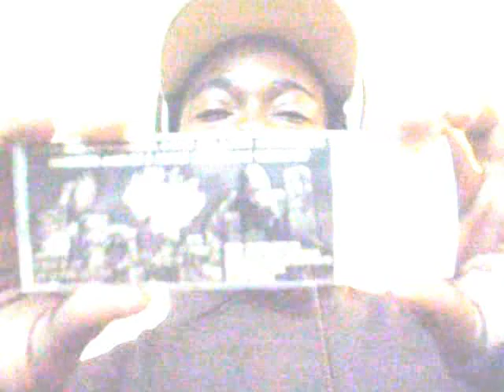The Night of the SPC Ambush 3